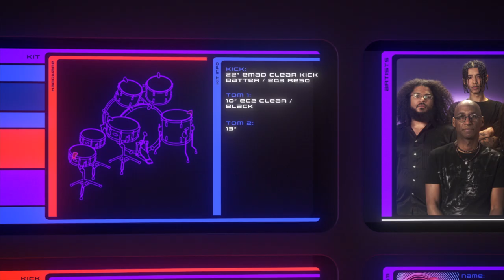Omar Hakim plays the EVANS Hybrid Sensory Percussion Sound System (feat. Ozmosys)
Watch and listen as percussion legend Omar Hakim (feat. Ozmosys) puts the collaborative and innovative strengths of the EVANS Hybrid Sensory Percussion Sound System to the test in this wide-ranging ensemble setting. EVANS Hybrid Sensory Percussion is a groundbreaking hardware + software system that lets you turn your acoustic drum kit into a powerful electronic controller for music-making, harnessing the power and flexibility of a modern workstation with the intuitive playability of an instrument.

Song Title: “The Ballad of Lily and the Tree Of Knowledge”
Produced by: Omar Hakim / Ozmosys Media Group
Written by: Rachel Z & Omar Hakim
©️2023 Bad Bunny Music, BMI / Fifth Plane Music Co., BMI

Join Players Circle for free today & start earning points towards gear and merchandise, get early access to new products, join beta testing opportunities, and get exclusive deals and discounts